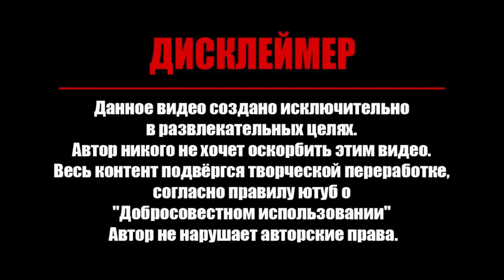Военная техника НАТО и США движется в Украину! Украина Донбасс Крым Россия.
Россия, война, Украина, Крым, Донбасс, Байден, Путин, новости, байрактар, военная техника, вертолет, авиация, танки, эшелон, 2021, США, НАТО, РФ, Украина и Россия война,